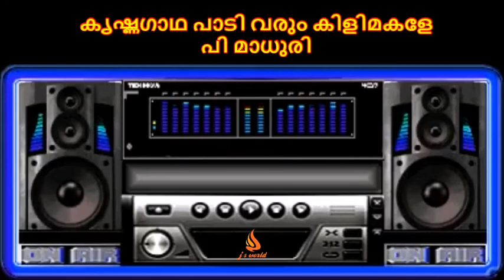KRISHNAGAADHA PAADI...(Aakashavani lalithagaanangal)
Aakashavani lalithagaanangal
Lyrics-Sreekumaran Thampi
Singer-P Madhuri.

കൃഷ്ണഗാഥ പാടി വരും കിളിമകളേ
കൃഷ്ണലീല കണ്ടു വരും പൊന്മകളേ
ഭക്തിപുഷ്പമാലകളാൽ ഭക്തി ഗാന മഞ്ജരിയാൽ
നൃത്തലോലയാം നിന്നെ എതിരേൽക്കാം ഞാൻ
(കൃഷ്ണഗാഥ പാടി..)

ചെറുശ്ശേരി കണ്ടെടുത്ത ശാരികയാളേ
പൂന്താനം പോറ്റി വന്ന പൂമിഴിയാളേ (2)
നാരായണീയത്തിൻ നായികയല്ലേ നീ
നരജീവിത ഭാഗധേയ നായികയല്ലേ
ഓ..ഓ..ഓ
(കൃഷ്ണഗാഥ പാടി..)

മമ വീണാ തന്ത്രികളിൽ നീ തഴുകേണം
മായാത്ത വർണ്ണധാര നീ ചൊരിയേണം (2)
സാരോപദേശത്തിൻ പൈങ്കിളിയല്ലേ നീ
പ്രിയമാനസപുളകോത്സവ ഭാവനയല്ലേ
ഓ..ഓ..ഓ..
(കൃഷ്ണഗാഥ പാടി..)